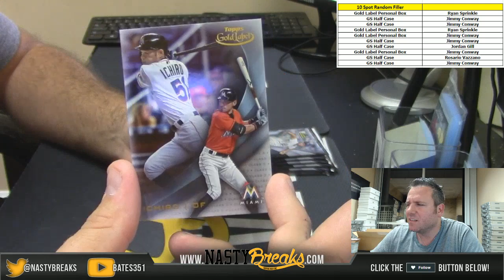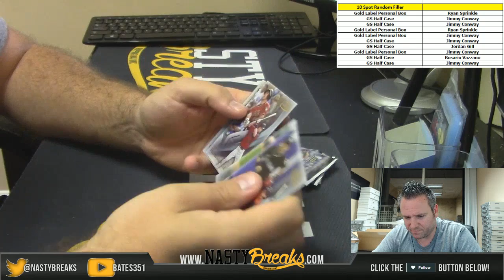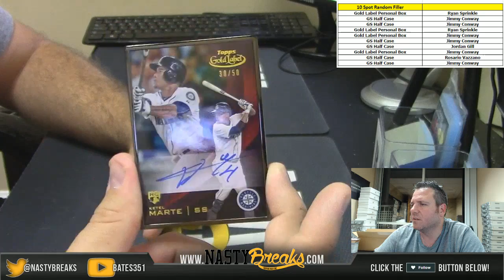10 21 16 2016 Gold Label Baseball 2 Personal Boxes for Jimmy